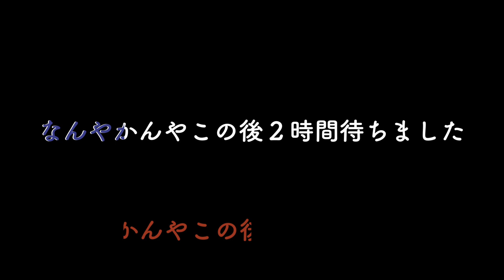タンザニア電車ボロすぎわろたww 〜世界の車窓から〜ワタルのアフリカ縦断part22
〜世界の車窓から タンザニアのタンザン鉄道〜見たいな動画第２弾です！
さあ、ワタルの旅はどうなるのでしょうか！

旧型車両でこりゃひどい、ホントにボロッボロ

こんにちは、ワタルです。
旅動画やったり、いろんなチャレンジ動画を配信している大学生です。
昔からネガティブ思考だったのがコンプレックスで、それを変えるために動画配信始めました。
人生は一度きりですので、できるだけ楽しく生きようと思います。
夢はニートかヒモになることですw
趣味はち◯こいじりと嫌がらせです。

貧困すぎて死にそうなので金持ちのお前ら買え（マジ余裕ある人だけでいいからな、自分の生活優先しろよw）